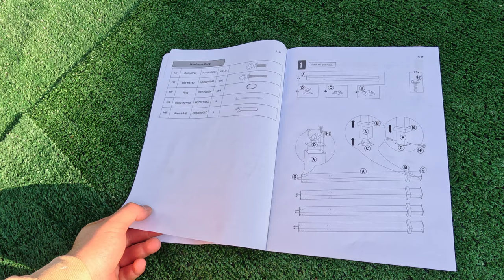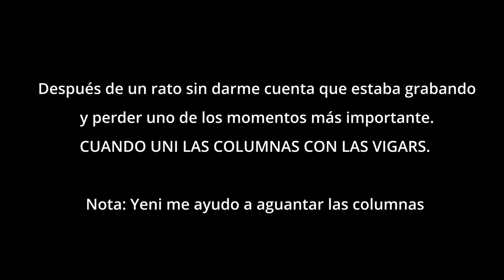Como ARMAR un GAZEBO de METAL: Instrucciones paso a paso y consejos utiles | 2023 | Parte 1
Como ARMAR un GAZEBO de METAL | 2023 | Parte 1

Este video te mostrará paso a paso cómo armar un gazebo de metal. Comenzaremos por revisar todas las piezas necesarias y las herramientas necesarias para el ensamblaje. A continuación, te guiaremos a través del proceso de montaje del gazebo de metal, desde la colocación de la estructura hasta la fijación de los postes y los paneles de la cubierta. También te daremos consejos útiles sobre cómo asegurar el gazebo de metal al suelo y cómo mantenerlo resistente a la intemperie. Al final del video, tendrás todas las herramientas y conocimientos necesarios para armar tu propio gazebo de metal y disfrutar de un espacio al aire libre protegido y cómodo.